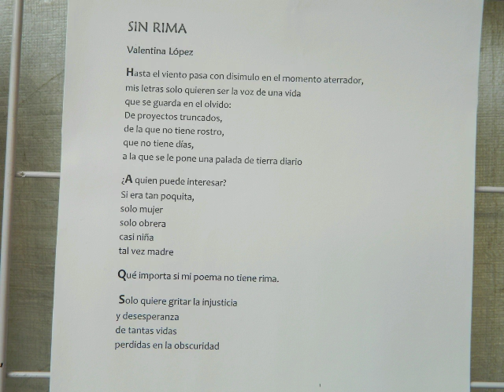xv Radio Zapote 5